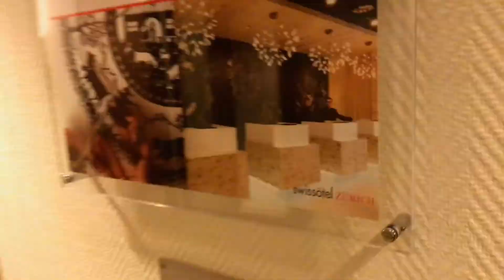ZURICH PART 1 - ADRIANO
ZURICH PART 1 by ADRIANO.